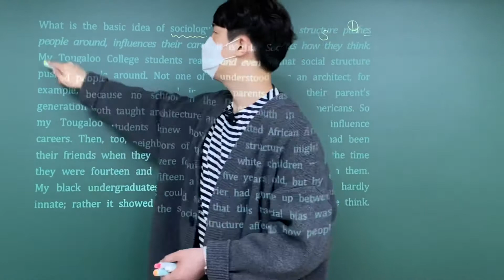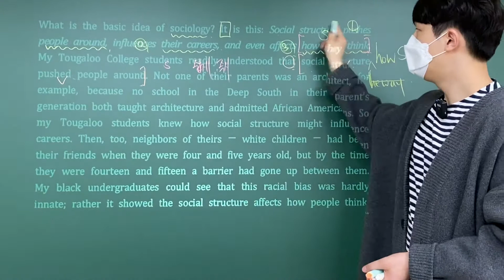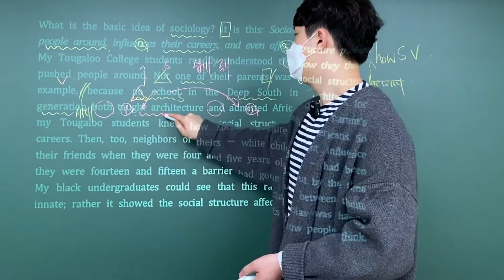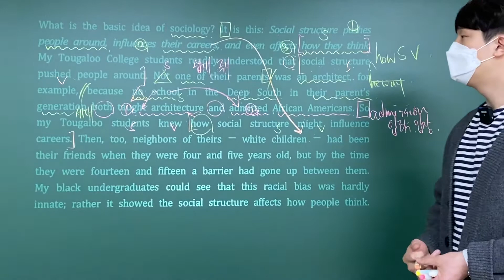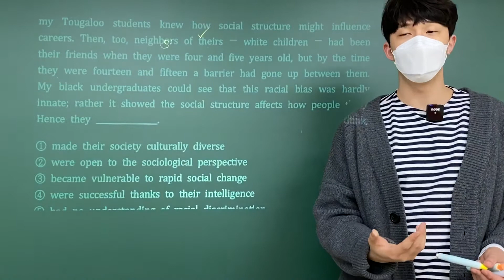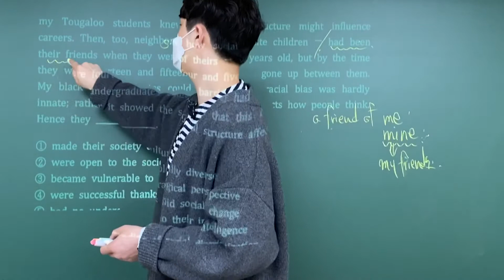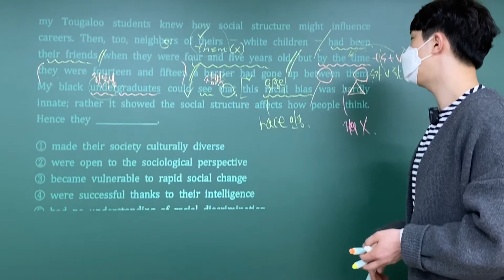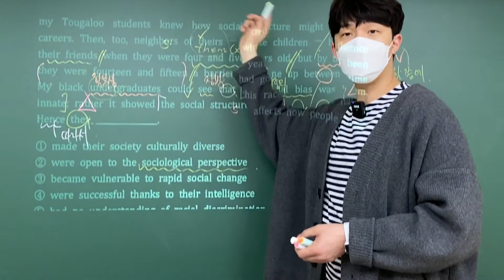[2021 수능특강 영어] 12강 6번 해설